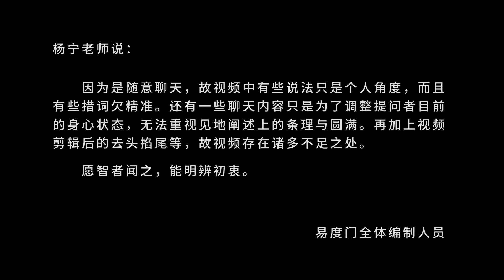成道首先要放下自我的东西 易度门 聊天室汇辑2015年4月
成道首先要放下自我的东西
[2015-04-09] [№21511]